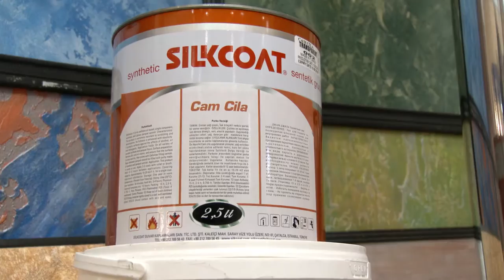Ahmed abd aziz al atrash Silkcoat